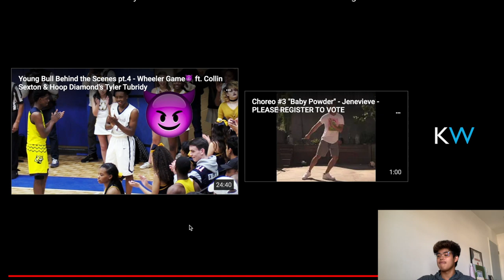YUUKI OKUBO REACTS TO HIS MOST DISLIKED MIXTAPE! 2.8 MILLION VIEWS?